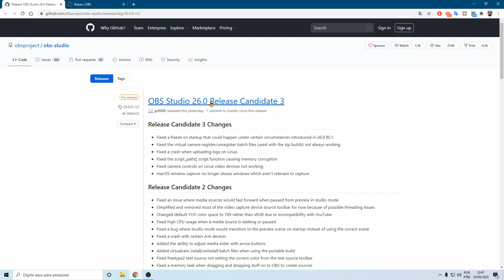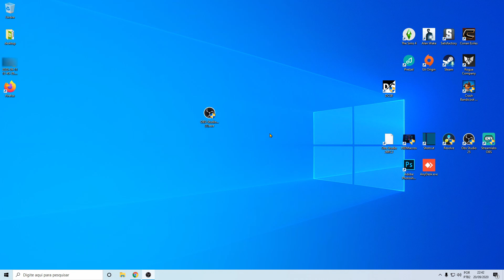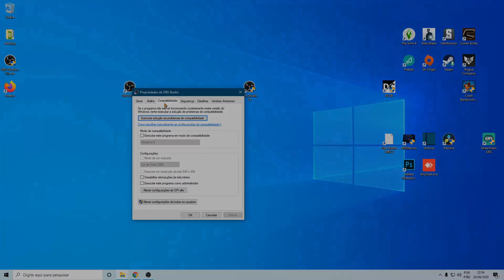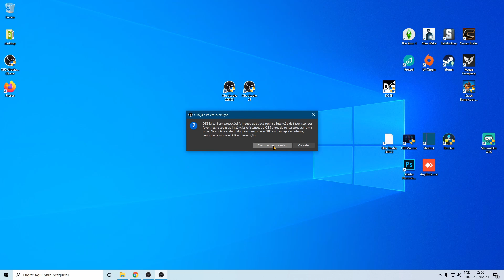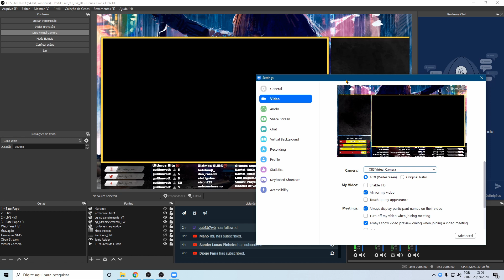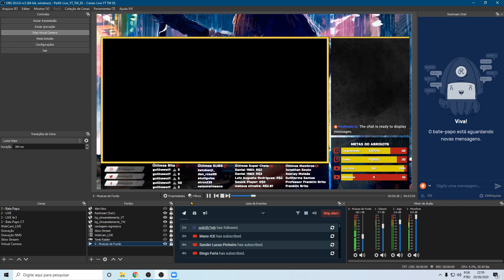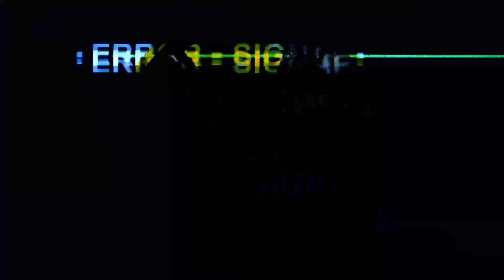NOVO OBS Studio 26: Virtual Câmera para Zoom, Google Meet e Skype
Obs Studio 26 esta prestes a ser lançado e nesse vídeo vou mostrar as principais novidades do programa como: Virtual Cam nativo, novo plugin noise reduction, controle e player de mídias nativo e muitas outras novidades.

Novos recursos e adições
- Câmera virtual adicionada, permitindo que você use a saída OBS como uma câmera em outros aplicativos em seu computador.
- Adicionada uma barra de ferramentas de código-fonte para permitir acesso fácil aos controles relevantes para a fonte atualmente selecionada.
- Adicionados controles de mídia para permitir o controle da reprodução de fontes de mídia VLC na barra de ferramentas de origem quando uma fonte de mídia, fonte de VLC ou fonte de apresentação de slides é selecionada
- Adicionado um novo método de supressão de ruído ao filtro de supressão de ruído, RNNoise, que é um método de supressão de ruído baseado em IA com resultados significativamente melhores para voz do que o método pré-existente.
- Adicionada a capacidade de fazer capturas de tela das visualizações, fontes ou cenas com teclas de atalho
- Adicionado suporte a cores sRGB e torná-lo padrão para uma representação de cores mais precisa.
- Adicionado um visualizador de log ao ir para o menu Ajuda  Logs item de menu Exibir Log
- Adicionada uma caixa de seleção de alternância de porcentagem aos controles de volume nas propriedades de áudio avançadas.
Adicionada a opção de desativar o anti-serrilhamento para fontes de texto
Adicionada uma opção de menu de contexto do botão direito do mouse para projetores para fazer um projetor específico sempre sobre outras janelas